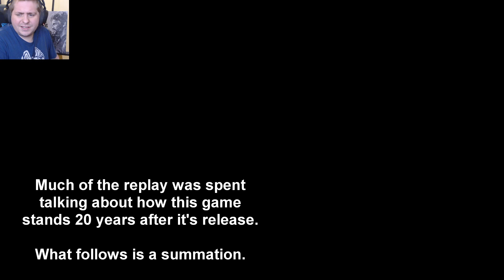Eternal Darkness: Sanity's Requiem 14/18 (Blind, Twitch Reward Series)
Broadcast on Twitch - December 4th 2022